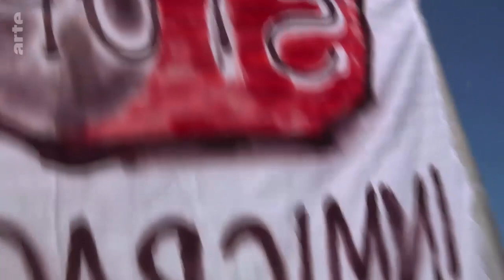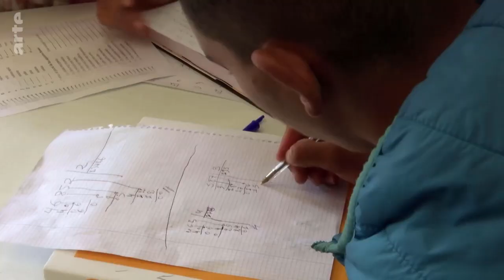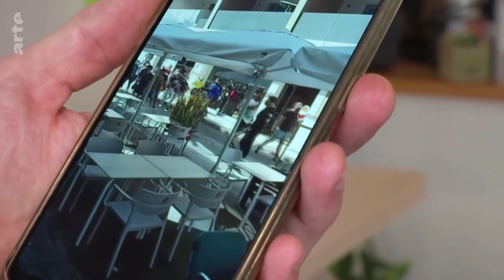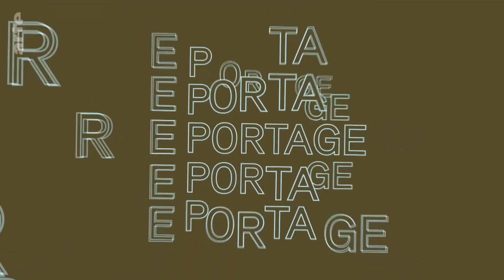Canary Islands Under Migrant Pressure I ARTE Documentary canary islands refugees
In 2020 around 20,000 migrants arrived on the Canary Islands on small boats from the west coast of Africa, ten times more than in 2019.